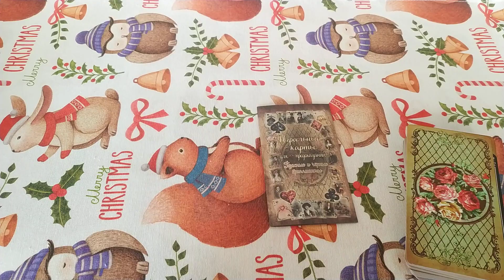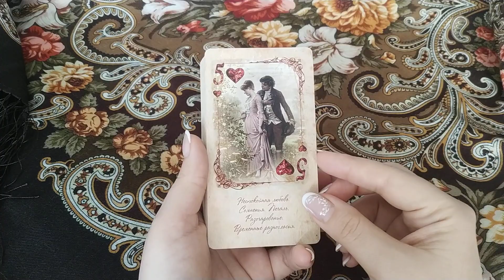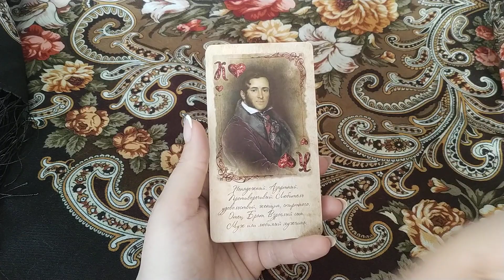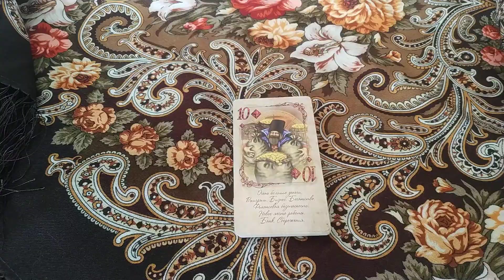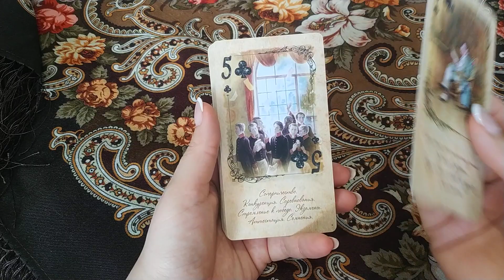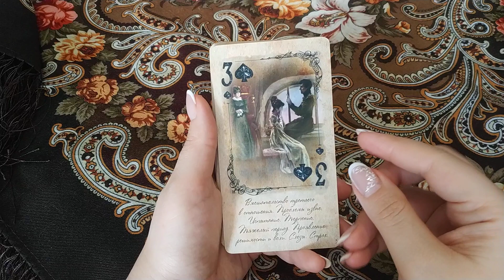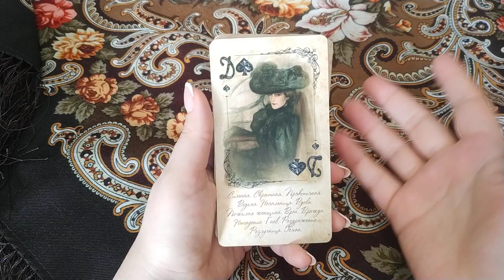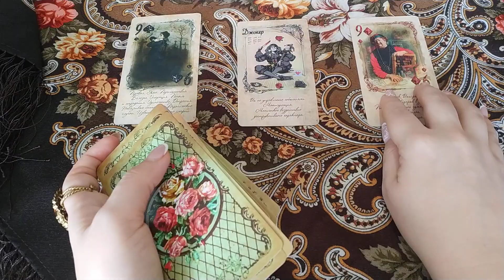Игральные карты "Красные и Черные бриллианты". Совет и обзор. Колода 54 карты или 36, что нужно?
Вы можете получить личную консультацию (расклад) или магическую помощь, независимо от того на каком краю Земли Вы живете.) Для личной консультации (если Вам исполнилось 18), личных раскладов ВК и Фэйсбук электронная почта ВАЖНО: прежде чем писать, ОБЯЗАТЕЛЬНО посмотрите как проходит консультация, особенности консультации и секреты общения со мной. Правила получения личного расклада и как получить личный расклад Получение личных ритуалов только после Диагностики Магического негатива.